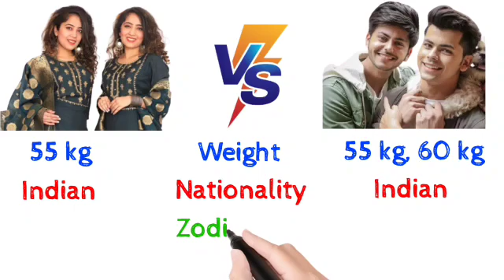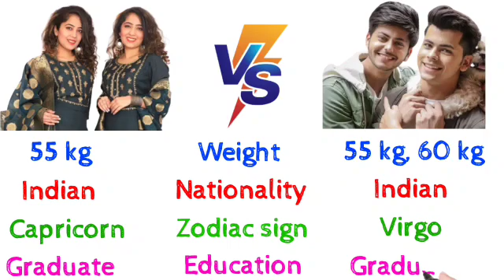Chinki Minki Vs Nigam Brothers Comparison🔥||True Comparison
Chinki Minki Vs Nigam Brothers Comparison 🔥🔥|| Chinki Minki And Siddharth Abhishek || Chinki Minki || Chinki Minki And Siddharth Abhishek Comparison is based on total movies, cars, salary, net worth, awards, social media popularity and many more.

In this videos we are know about their

   Biography ✅✅✅✅

   Film Carrier ✅✅✅✅

   Biography ✅✅✅✅

   Film Carrier ✅✅✅✅

Please

Shear 🙏